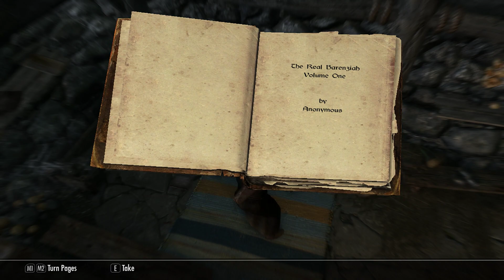The Elder Scrolls V: Skyrim Special Edition Take Out A Merc Group Part 5 - No Commentary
DEVELOPER: Bethesda Game Studios
PUBLISHER: Bethesda Softworks
FRANCHISE: The Elder Scrolls, Skyrim
GENRE: RPG
RELEASE DATE: Oct 27, 2016